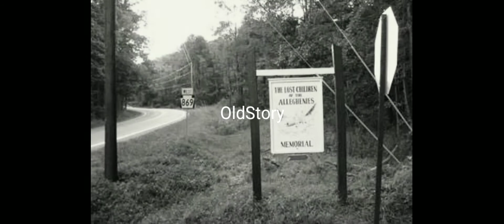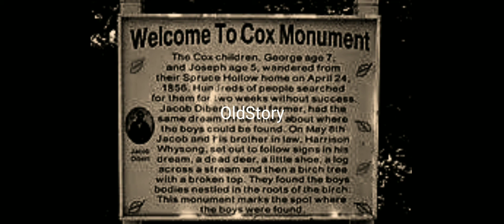Lost Children of the Alleghenies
Two Kids Disappeared in Dense Forest. After a prolonged Search there were no Result. Finally a Strange Dream Came to one person and showed where about that Kids.